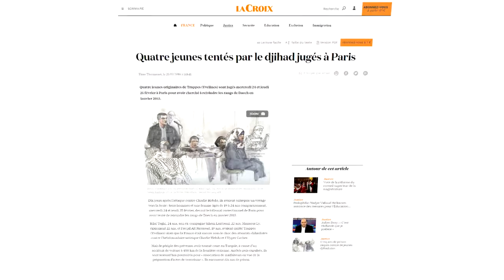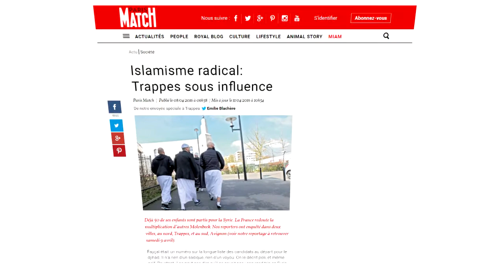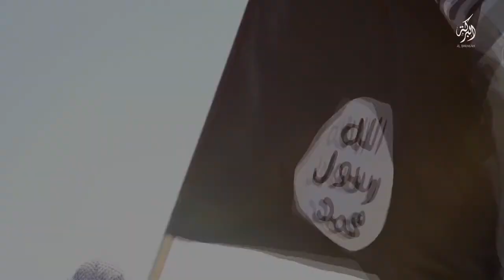TRAPPES BASTION FRANCAIS DU DJIHADISME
Des bandes de copains, des fratries entières : entre 60 et 80 habitants de Trappes ont cherché à rejoindre l’Etat islamique. Cette ville des Yvelines est considérée aujourd’hui comme un « bastion » du djihadisme français.
L'enquête intégrale est à lire et écouter sur le site de Secrets d'Info

Cette vidéo est un résumé de l'enquête radio / web de Secrets d'Info
L'enquête de Secrets d'Info est une émission de radio hebdomadaire diffusée chaque vendredi à 19h20 sur France Inter, à podcaster, réécouter et lire intégralement via le site de la radio

Elle est produite par la Direction des Enquêtes et de l'Investigation de Radio France, que pilote le journaliste Matthieu Aron.